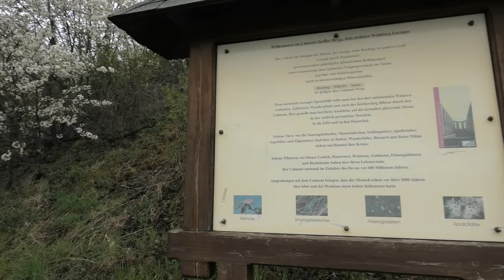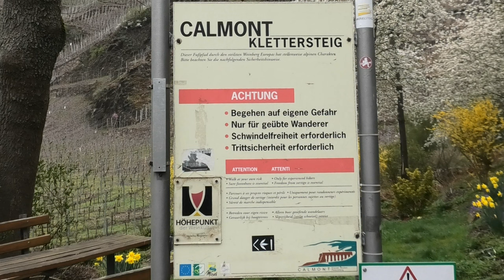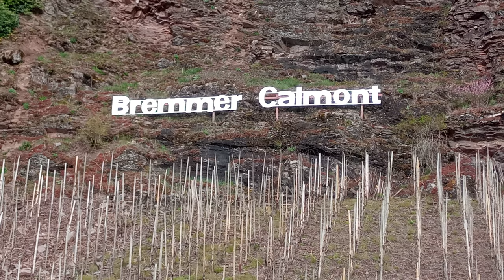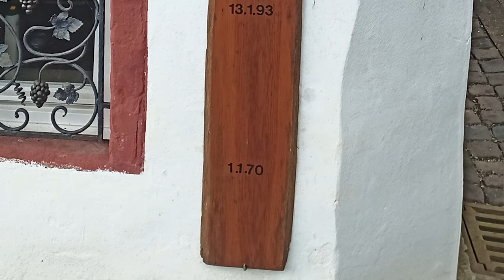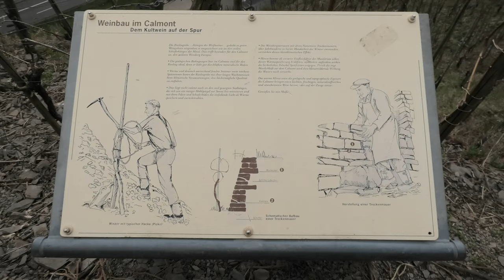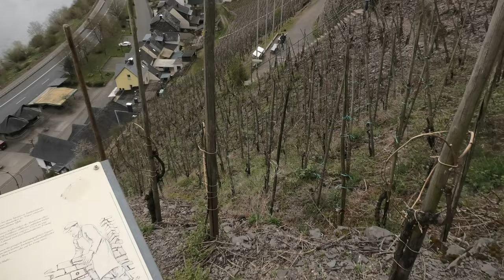Bremm aan de Moezel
Verslagje van een vijfdaagse vakantie van Enjoy Hotels. We belanden in hotel Hutter in Bremm aan de Moezel bij de steilste wijnhellingen van Europa en de scherpste U-turn in de Moezel. En dat alles in winterse omstandigheden. Nooit eerder werd er begin april sneeuw waargenomen.
Report of a five-day holiday from Enjoy Hotels. We end up in hotel Hutter in Bremm on the Moselle at the steepest wine slopes in Europe and the sharpest U-turn in the Moselle. And all this in winter conditions. Never before has snow been observed in early April.